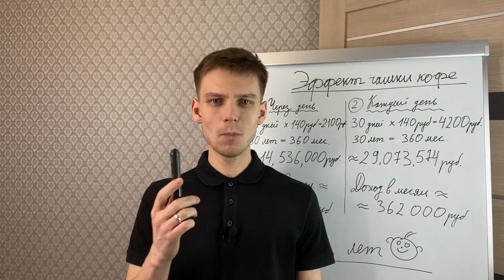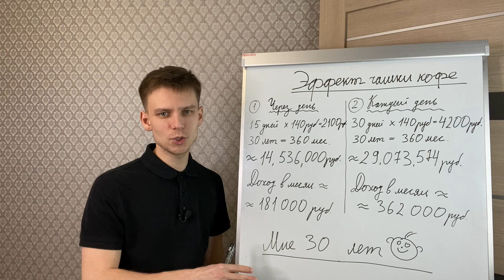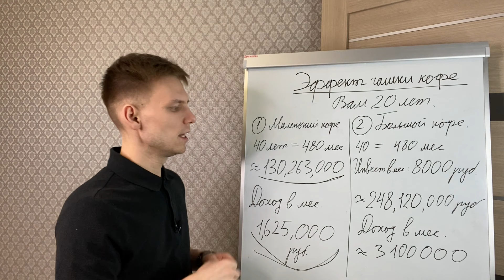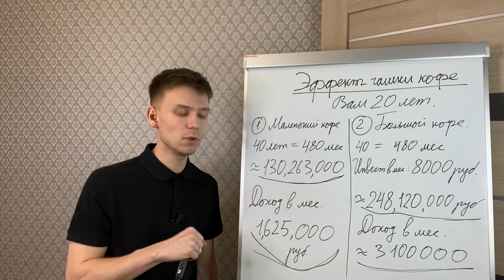Как стаканчик кофе сделает вас миллионером | Эффект чашки кофе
Друзья, привет!
В этом видео я рассказываю и считаю как стаканчик кофе сделает вас миллионером. В инвестициях есть такая теория, что если вы будете вместо чашки кофе в день инвестировать эти деньги, то станете в итоге долларовым миллионером!
Так это или нет, узнать можно только на практике!
Пишите что думаете, интересно будет обсудить. Спасибо за палец вверх!

Всем профита!